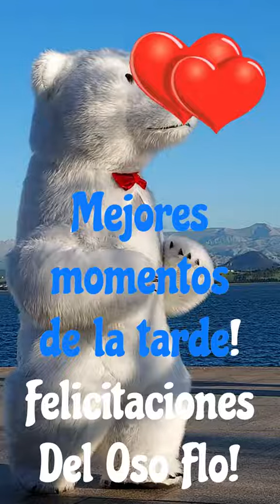Mejores momentos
¡El oso Flo te felicitará en tu cumpleaños, el aniversario de tu conocido o boda! El Oso puede presentar en su nombre una impresión de regalo, un ramo de flores, confesar su amor, disculparse. El es muy bailador con propio equipo de música.
Todos están encantados del oso: adultos, niños, amantes e incluso jefes duros. También puede invitar al Oso a un evento , por ejemplo, a un restaurante, deje que todos los invitados sean testigos de su regalo inusual o propuesta de matrimonio.